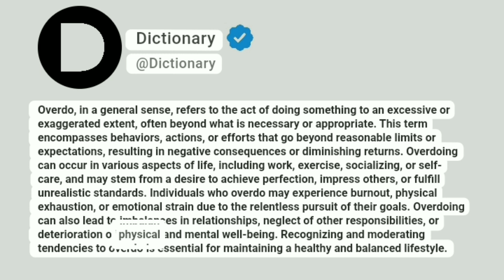Overdo Meaning In English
Overdo, in a general sense, refers to the act of doing something to an excessive or exaggerated extent, often beyond what is necessary or appropriate. This term encompasses behaviors, actions, or efforts that go beyond reasonable limits or expectations, resulting in negative consequences or diminishing returns. Overdoing can occur in various aspects of life, including work, exercise, socializing, or self-care, and may stem from a desire to achieve perfection, impress others, or fulfill unrealistic standards. Individuals who overdo may experience burnout, physical exhaustion, or emotional strain due to the relentless pursuit of their goals. Overdoing can also lead to imbalances in relationships, neglect of other responsibilities, or deterioration of physical and mental well-being. Recognizing and moderating tendencies to overdo is essential for maintaining a healthy and balanced lifestyle.